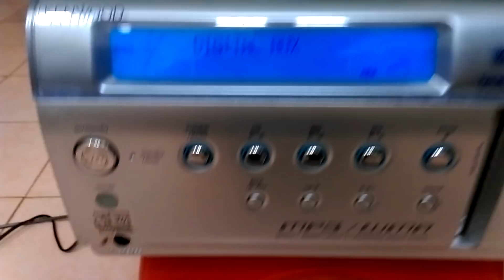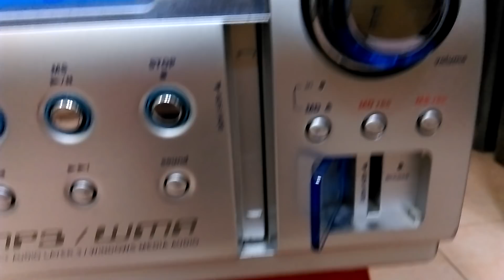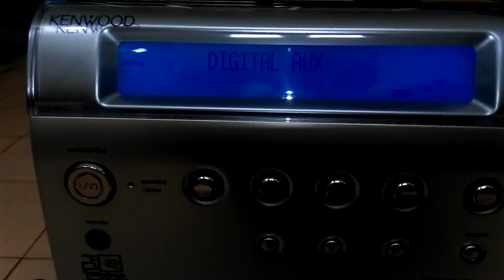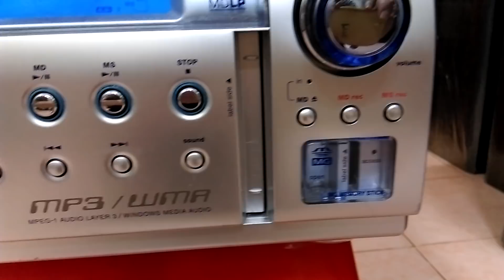( Đã bán ) Cục dàn Kenwood SJ-7 : Giải Mã DAC Và Còn Hơn Thế !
Cục này đời khá cao, chip thế hệ mới nên chất lượng âm thanh sau giải mã rất tốt ( 24 Bit hẳn hoi nha ). Sơ qua thông số : công suất tiêu thụ nguồn 52w/100v, đĩa CD đọc tốt ( nắp khay đĩa bằng kính rất đẹp ), đĩa MD cho vô ói ra hông đọc ( chắc nó hờn á ), có khe cắm thẻ nhớ SD ( em chưa test nhưng chắc chắn đọc tốt, cái này cho phép ghi nhạc trực tiếp từ CD vào thẻ SD ), có cả đường LAN ( internet ) nhưng em ngu không biết test thế nào, tất nhiên có Aux để kết nối với điện thoại hoặc máy tính, và quan trọng nhất là có tính năng giải mã DAC ( Optical in ), âm thanh sau giải mã được xuất ra ngoài bằng jack bông sen AV rất tiện lợi cho việc phối ghép với ampli lớn. Cục dàn này hình thức còn rất khá, vừa nghe vừa trưng đều ok, em bán đúng 900k, no fix, no COD, ship toàn quốc, liên hệ 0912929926 để biết thêm chi tiết, gõ tìm 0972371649 để kết bạn Zalo, cám ơn các bác đã dành thời gian cho video này !